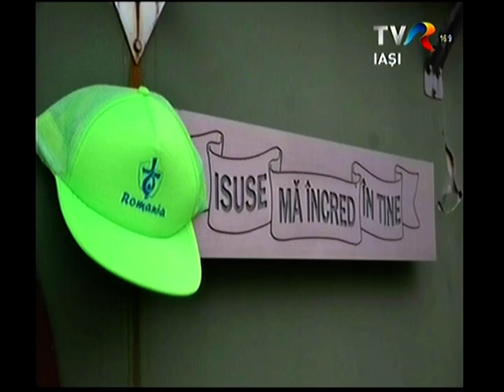TVR Iasi, Lumina crestinului: Jubileul tinerilor. Cracovia 2016 (13 noiembrie 2016)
În această a 58-a ediţie a emisiunii "Lumina creştinului", vor fi invitaţi în studio pr. Felix Roca, responsabilul Oficiului pentru Pastoraţia Copiilor, Tinerilor şi Asociaţiilor, Marina Dogariu şi Eduard Roca, participanţi la cea de-a XXXI-a ediţie a Zilei Mondiale a Tineretului, desfăşurată la Cracovia, în Polonia, între 26 şi 31 iulie 2016. În această a 58-a ediţie a emisiunii "Lumina creştinului", vor fi invitaţi în studio pr. Felix Roca, responsabilul Oficiului pentru Pastoraţia Copiilor, Tinerilor şi Asociaţiilor, Marina Dogariu şi Eduard Roca, participanţi la cea de-a XXXI-a ediţie a Zilei Mondiale a Tineretului, desfăşurată la Cracovia. Moderatorul emisiunii este pr. Claudiu Bulai, redactor: Sergiu Ciocoiu.